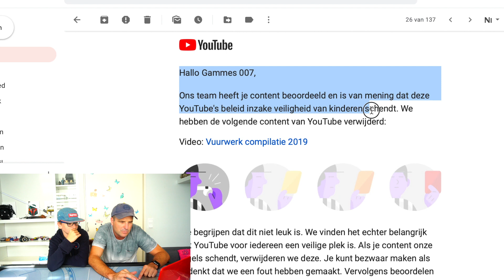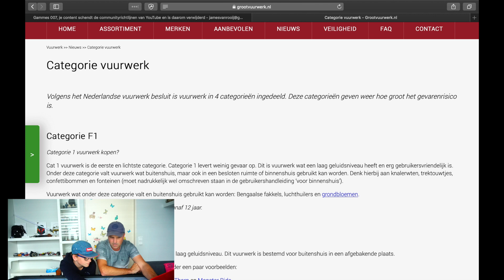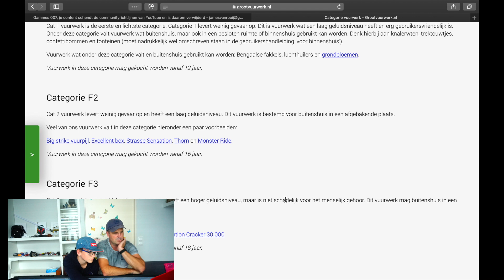Eerste officiële waarschuwing van YouTube!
Hee!
Jaja, ik heb mijn eerste officiele waarschuwing gekregen van YouTube.
'Je content schendt communityrichtlijnen van YouTube.'  Wat?!
Nou, daar moeten we natuurlijk even op reageren!